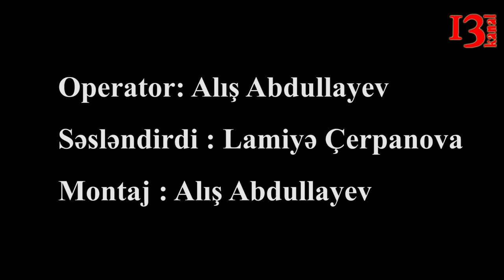"Türkiyədən mal gətirəcəyik" deyə məni aldadıb başıma oyun açıblar"- Zərərçəkənlərin açıqlamaları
Kanal13-ə müariət edən Həsənova Əntiqə iddia edir ki, Qurbanova Almaz və oğlu Qurbanov Şakir onun 40 min dəyərində olan  qızılını mənimsəyib.Əntiqə xanım deyib ki , Qurbanova Almaz qızılları ondan satmaq adı ilə alsa da sonra məlum olub ki, o, qızılları banka qoyub.Məsələ ilə bağlı Əntiqə xanımın müraciət etmədiyi yerlər qalmayıb.Hətta iş məhkəməyə qədər gedib çıxıb.Əntiqə xanım iddia edir ki, Almaz və Şakir Qurbanovlar məhkəməni alıblar.